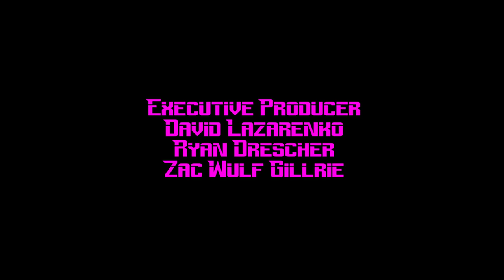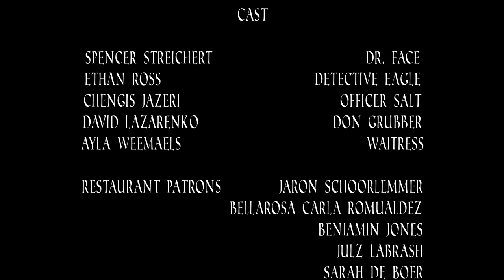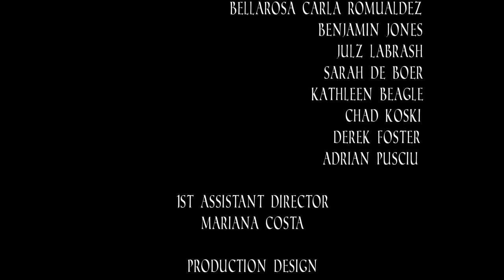Dr. Face 2: Time 2 FACE Justice- Ep. 3 The Burger Joint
After gaining a lead from the interrogation, Dr. Face and Detective consult with Officer Salt about a potential suspect. Things go horribly wrong.

Cast:
Dr. Face: Spencer Streichert
Detective Eagle: Ethan Ross
Officer Salt: Chengis Javeri
Don Grubber: David Lazarenko
Waitress: Ayla Weemaels

Restaurant Patrons:Bellarosa Carla Romualdez
                Jaron Schoorlemmer
                Benjamin Jones
                Julz LaBrash
                Sarah De Boer
                Kathleen Beagle
                Chad Koski
                Derek Foster
                Adrian Puscui

Crew:
Director: Ryan Drescher
1st AD: Mariana Costa
Producer: Spencer Streichert
Executive Producers: Ryan Drescher
                                      David Lazarenko
Associate Producer: Zak Wulf Gillrie
Composer: Elias James Edlund
Writers: Spencer Streichert & David Lazarenko
Director of Photography: Zak Kelly
1st AC: Stephen Love
2nd AC: Kadyn Ross
Gaffer: Corey Breithaupt
Production Design: Stephanie Kvellestad
Hair & Make-up: Emily Perley
Props: Paul Hutt
Boom Operator: Brenda Sevilla
Sound Editor: Emma Brockelbank
Stunt Coordinator: Dave Burchill
Editor: Ryan Drescher
Transportation: Richard Cui
Script Supervisor: Vienna Kunnas
Production Assistant: Elaine Yang
Indiegogo Funders: Shannon Bergwall
                                   Joe & Victoria Dirk
                                   Brian McCready
                                   Alexa McGinn
                                   Kim Monroe
                                   Max O’Brien
                                   Lorne Sobczyk
                                   Colleen Wenzel
                                   Vanessa Wenzel
                                   Bryson Wiese
                                   Aaron Zidichouski